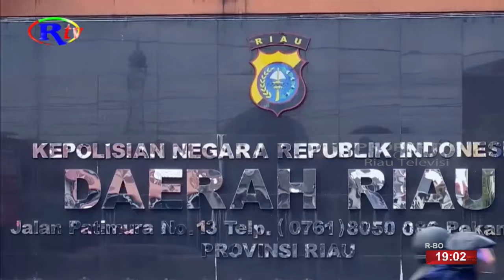OKNUM GURU DI SDN 08 SAM SAM DIDUGA LAKUKAN PUNGLI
Pekanbaru, riautelevisi.com- Seorang oknum guru di SDN 08 Sam Sam dilaporkan wali murid ke Polda Riau karena di duga melakukan pungli pembelian lembar kerja siswa (LKS) dan pungli berupa uang persembahan (kolekte) yang dilakukan setiap hari Jumat kepada seluruh siswa mulai dari kelas 1 hingga kelas 6 yang beragama kristen.